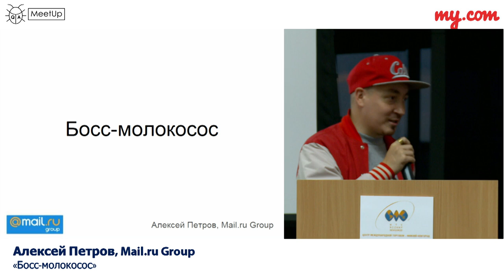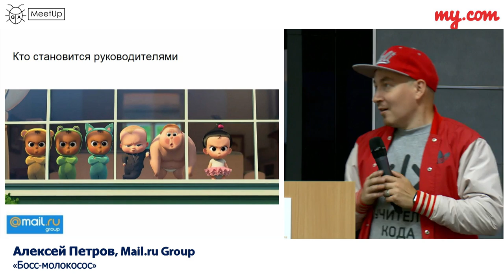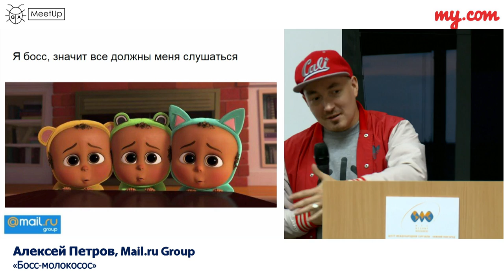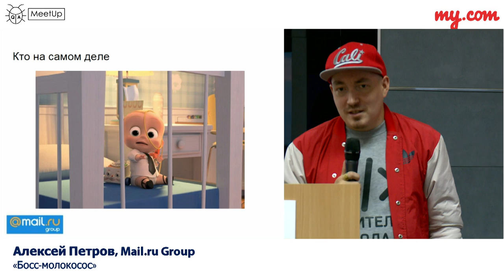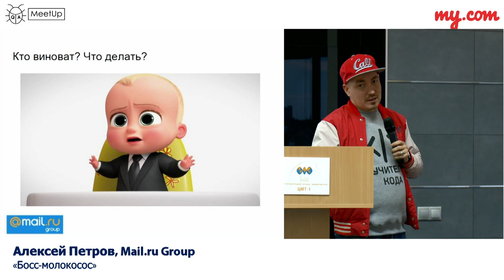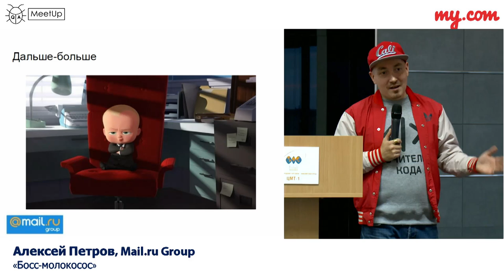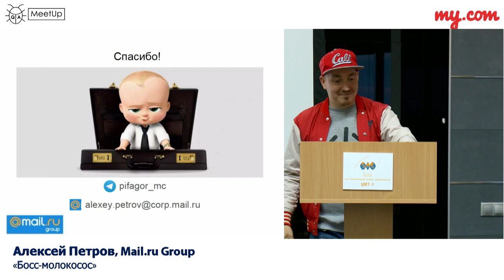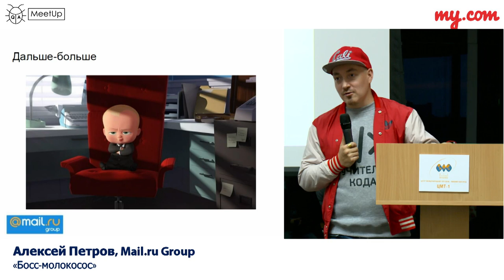Босс-молокосос | Технострим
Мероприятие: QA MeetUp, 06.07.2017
Выступающий: Алексей Петров, Mail.ru Group

С самых первых дней молодому специалисту прочат массу специализаций и карьерный рост в качестве заветных морковок-мотиваторов. И многие специалисты только и грезят о том, что "вот стану менеджером, заживу".

Однажды, приходит заветный звёздный час: специалист становится тим-лидом, руководителем группы или даже целым менеджером! Но фактический результат часто не совпадает с ожидаемым, как для самого специалиста, так и для его руководителей.

В своём докладе расскажу о типичных ошибках начинающих менеджеров, а также о том, как их избежать. Какие качества и способности стоит в себе развивать, чтобы не попасть впросак. А также поделюсь опытом, как происходит переосмысление собственной роли в коллективе в результате становления руководителя.

Доклад будет интерес как специалистам, желающим вырасти до руководителя, так и руководителям, которые только-только ими стали. Кроме того доклад окажется полезным и для управленцев, что хотят повысить кого-то из своей команды и хотят подстраховаться.